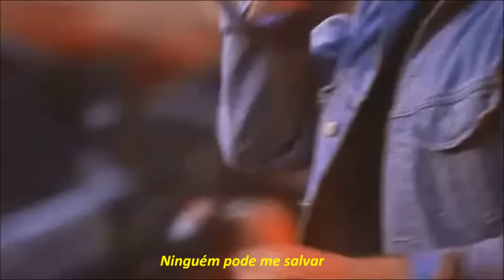Bon Jovi - You Give Love A Bad Name (HD) - Legendado PT BR (Live From London 1995)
agradeceremos no próximo vídeo, Obrigado ♥